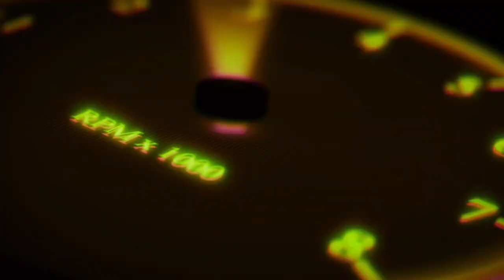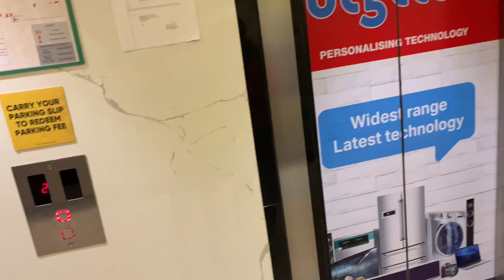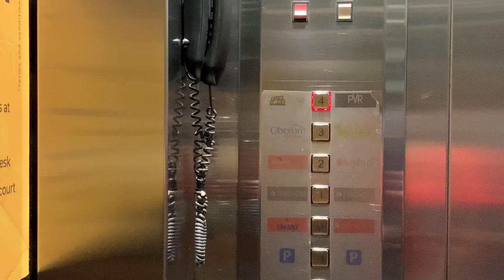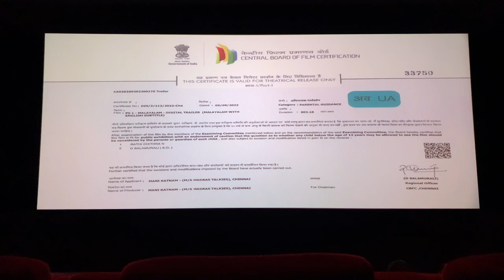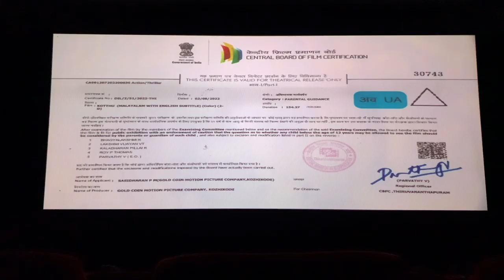PVR Oberon Mall Kochi Screen 1 | Oberon mall Theatre | Family on car